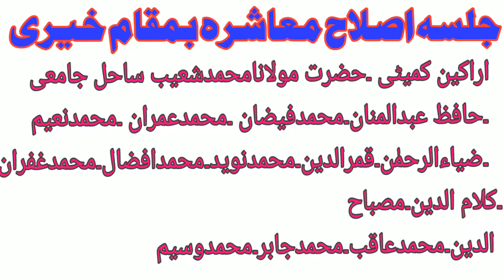Maulana amanatullah qasmi nanparah .r.khairi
Awaz maulana amanatullah record and video upload by sr media khairi wh 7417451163